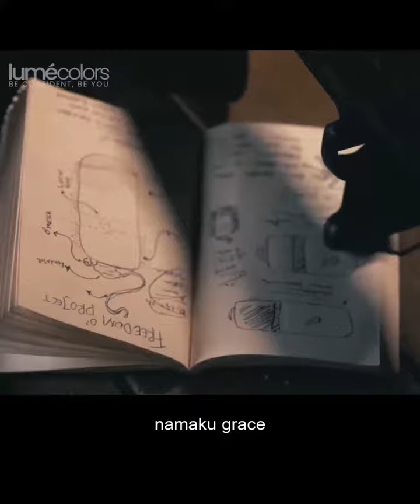MENYENTUH...begini cara menambah percaya diri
Bagi dirimu yang ingin tahu cara menambah rasa percaya diri, berikut beberapa tips dari kami:
- rangkullah kekuranganmu
- tunjukkan kecantikan dalam mu (inner beauty)
- jangan dengarkan kata orang yang malah membuatmu semakin minder, tapi dengarkanlah nasihat-nasihat bjiak dari mereka, jadilah pendengar yang baik

Subscribe channel disinidong kuy untuk mendapatkan aneka tips makeup, lumecolors foundation review, review lumecolors compact powder, review lumecolors loose powder, lumecolors review, lumecolors Eyeconic Duo, lumecolors lipmousse, lumecolors lipcoat, lumecolors Day Night Palette dll